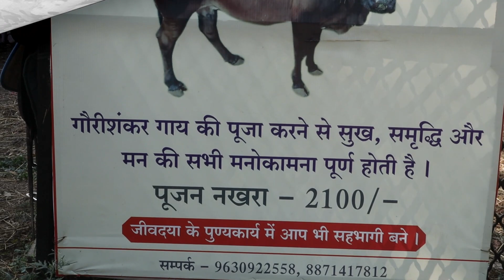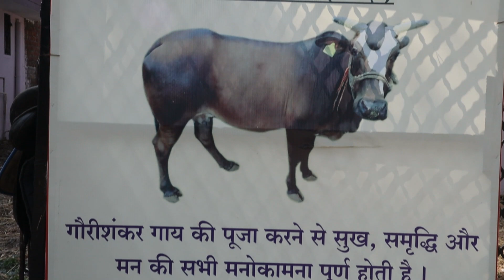Mohankheda jain Tirth Gaushala | मोहनखेड़ा जैन तीर्थ गौशाला यात्रा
श्री राजेंद्र सूरी कुंदन गौशाला
अहिंसा व प्राणी मात्र के प्रति करुणा भाव जैन धर्म का मूल है | इसी भावना के अनुरूप श्री मोहनखेड़ा तीर्थ में सन १९७२ से गोशाला प्रारंभ की गई | प्रारंभिक वर्षो में यह मंदिर के प्रष्ठ भाग में स्थित थी व इसका आकार छोटा था | फिर इसे बृहत स्वरूप देने हेतु कुंदन ग्रुप , मुंबई के सोजन्य से नयी गोशाला स्थापित कर इसका नामकरण श्री राजेन्द्र सूरी कुंदन गोशाला किया गया | वर्तमान में यह गोशाला लगभग ५ एकड़ भूमि में विस्तारित है | इस नविन गोशाला का शिलान्यास मध्यप्रदेश के तत्कालीन मुख्यमंत्री श्री सुन्दरलालजी पटवा ने एक भव्य कार्यक्रम स्वरूप दि. १६-४-१९९२ को किया | निर्माण पूर्ण हो जाने पर इसका उदघाटन हुआ |
इस गोशाला के सुन्दर व विशाल प्रवेश द्वार से प्रवेश करते ही सामने एक विशाल दो मंजिला प्रशासनिक भवन है | इसके एक और श्री मन्नालालजी रूपचन्दजी रामाणी चेरिटेबल ट्रस्ट के सोजन्य से निर्मित पशु चिकित्सालय व लेबोटरी है | जिसका लोकार्पण गुरु सप्तमी १० जनवरी २००३ को किया गया | दूसरी और बगीचा है | गोवंशी पशुओ के रहने के लिए ९००० वर्ग फिट आकार के सर्वसुविधा युक्त ४ गोसदन दानदाताओ के सहयोग से बनाये गए है तथा चार और गोसदन प्रस्तावित है | पक्षियों को आश्रय व दानापानी देने हेतु ३५ फिट ऊँचा पक्षी विहार भी इस गोशाला का एक अंग है | पशुओ के उपयोग से लिए घास आदि के संग्रह हेतु १० हजार वर्ग फिट का विशाल घास गोदाम भी बनाया गया है | एक काउबाथ का निर्माण भी प्रस्तावित है | मुख्या द्वार पर बनी प्याऊ आने जाने वाले राहगीरों की प्यास बुझाती है |

हमारी अन्य Website को नीचे दि गई लिंक पर क्लिक करके अवश्य देखें।

Ye Sab Equipments Use karta Hun Me Video Banane Ke Liye :
CAMERA: Canon EOS M50 Mark II  24.1MP Mirrorless Camera
Lepal Mic For Mobile: (1)

~ Nilesh Shah
Gandhinagar (Gujarat)